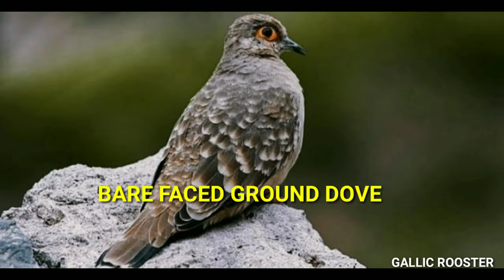36 DOVE MUTATIONS AND PRICES 2021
Dove are species of birds  belongs to the family  Columbidae.Popular pet among breeders. Smallest pigeon.